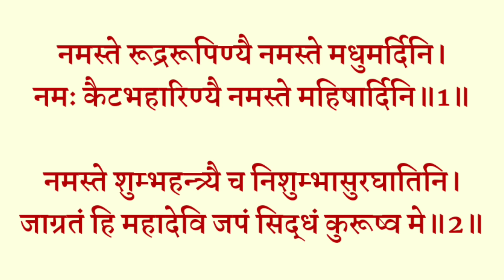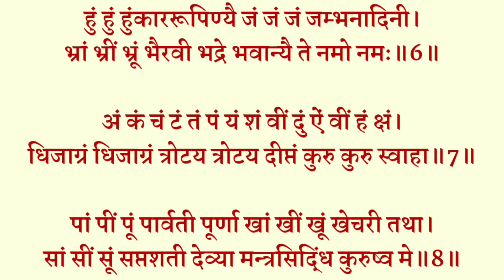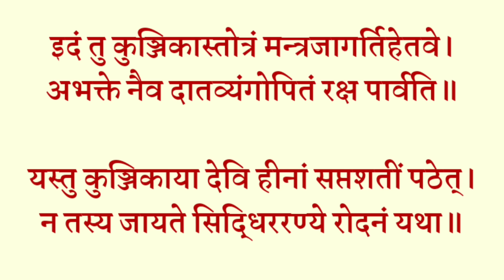Siddh Kunjika Stotra | सिद्ध कुंजिका स्तोत्रम् | दुर्गा सप्तशती पाठ का फल व सर्व कामना पूर्ति के लिए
॥ सिद्धकुञ्जिकास्तोत्रम् ॥
शिव उवाच
शृणु देवि प्रवक्ष्यामि, कुञ्जिकास्तोत्रमुत्तमम्।

येन मन्त्रप्रभावेण चण्डीजापः शुभो भवेत॥1॥

न कवचं नार्गलास्तोत्रं कीलकं न रहस्यकम्।

न सूक्तं नापि ध्यानं च न न्यासो न च वार्चनम्॥2॥

कुञ्जिकापाठमात्रेण दुर्गापाठफलं लभेत्।

अति गुह्यतरं देवि देवानामपि दुर्लभम्॥3॥

गोपनीयं प्रयत्नेन स्वयोनिरिव पार्वति।

मारणं मोहनं वश्यं स्तम्भनोच्चाटनादिकम्।

पाठमात्रेण संसिद्ध्येत् कुञ्जिकास्तोत्रमुत्तमम्॥4॥

॥ अथ मन्त्रः ॥
ॐ ऐं ह्रीं क्लीं
चामुण्डायै विच्चे॥

ॐ ग्लौं हुं क्लीं जूं सः ज्वालय
ज्वालय ज्वल ज्वल प्रज्वल प्रज्वल

ऐं ह्रीं क्लीं चामुण्डायै विच्चे ज्वल
हं सं लं क्षं फट् स्वाहा॥

॥ इति मन्त्रः ॥
नमस्ते रूद्ररूपिण्यै नमस्ते मधुमर्दिनि।

नमः कैटभहारिण्यै नमस्ते महिषार्दिनि॥1॥

नमस्ते शुम्भहन्त्र्यै च निशुम्भासुरघातिनि।

जाग्रतं हि महादेवि जपं सिद्धं कुरूष्व मे॥2॥

ऐंकारी सृष्टिरूपायै ह्रींकारी प्रतिपालिका।

क्लींकारी कामरूपिण्यै बीजरूपे नमोऽस्तु ते॥3॥

चामुण्डा चण्डघाती च यैकारी वरदायिनी।

विच्चे चाभयदा नित्यं नमस्ते मन्त्ररूपिणि॥4॥

धां धीं धूं धूर्जटेः पत्नी वां वीं वूं वागधीश्वरी।

क्रां क्रीं क्रूं कालिका देवि शां शीं शूं मे शुभं कुरु॥5॥

हुं हुं हुंकाररूपिण्यै जं जं जं जम्भनादिनी।

भ्रां भ्रीं भ्रूं भैरवी भद्रे भवान्यै ते नमो नमः॥6॥

अं कं चं टं तं पं यं शं वीं दुं ऐं वीं हं क्षं।

धिजाग्रं धिजाग्रं त्रोटय त्रोटय दीप्तं कुरु कुरु स्वाहा॥7॥

पां पीं पूं पार्वती पूर्णा खां खीं खूं खेचरी तथा।

सां सीं सूं सप्तशती देव्या मन्त्रसिद्धिं कुरुष्व मे॥8॥

इदं तु कुञ्जिकास्तोत्रं मन्त्रजागर्तिहेतवे।

अभक्ते नैव दातव्यंगोपितं रक्ष पार्वति॥

यस्तु कुञ्जिकाया देवि हीनां सप्तशतीं पठेत्।

न तस्य जायते सिद्धिररण्ये रोदनं यथा॥

॥ इति श्रीरुद्रयामले गौरीतन्त्रे शिवपार्वतीसंवादे कुञ्जिकास्तोत्रं सम्पूर्णम् ॥
॥ ॐ तत्सत् ॥